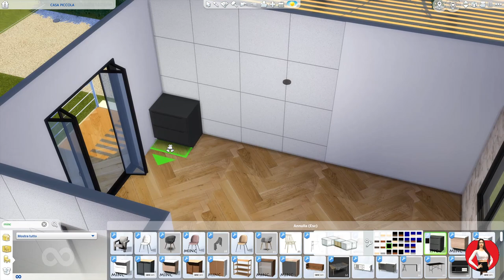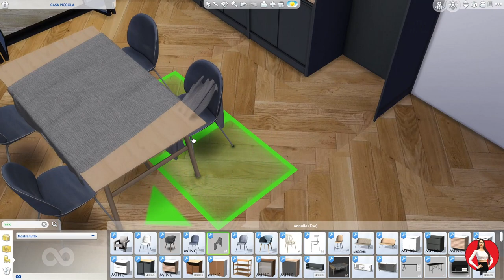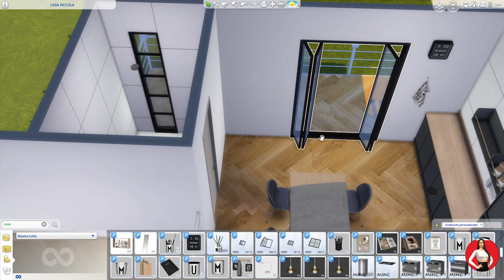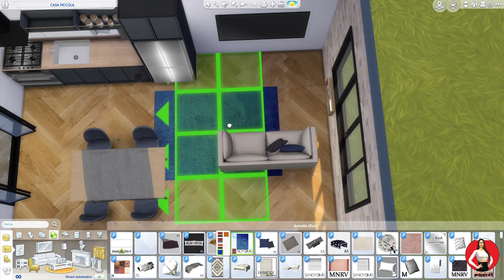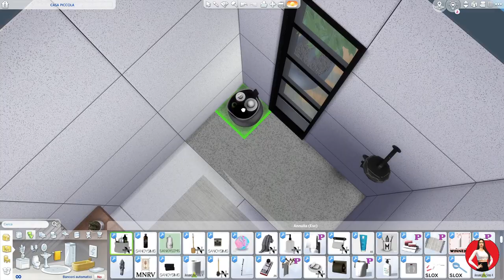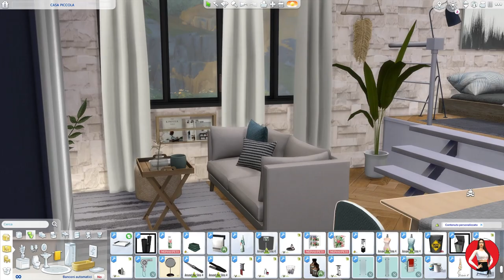Casa piccola | The Sims 4 | Speed Build